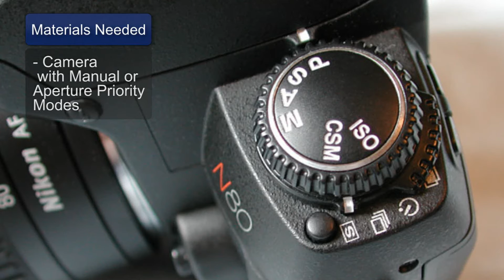The Basics of Photography : How to Blur the Background With a Digital SLR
Blurring the background with a digital SLR, or single-lens reflex camera, is a function of depth of field and can be done by switching to a manual or automatic mode on the camera. Use a shutter speed that's appropriate for the for the aperture with advice from a professional photographer in this free video on digital camera settings.

Bio: Steve Anthony has been a professional photographer since 1989.